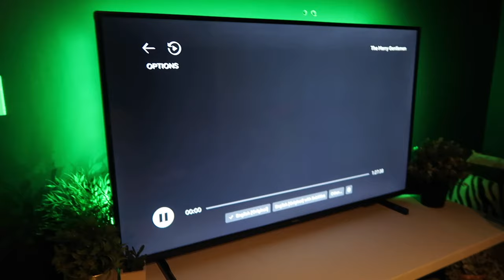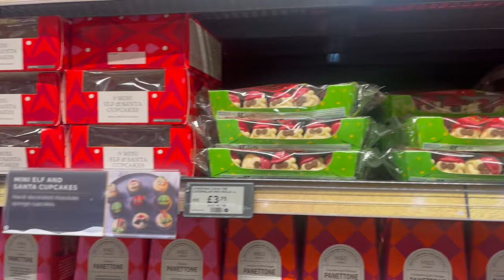trying the greggs VEGAN festive bake.. eating ONLY Christmas foods for 24 hours!!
Step into Christmas season with me as I decorate my home and eat only Christmas foods for 24hours.. featuring items from Greggs, M&S, Aldi and some homemade treats. Feeling festive and ready for a cosy little Christmas at home with my boyfriend Josh and 2 rescue dogs, Bruno & Doris

I am 27 years old. My life is very spontaneous and so are my uploads, but I hope you stick around and enjoy my content from all things travel, vlogs, fashion, dogs, mental health, home life and more! I really enjoy exploring new places around the uk and spending time with my two rescue dogs and long term boyfriend Josh. Recently we have been renovating our new home together so I have taken a break away from Youtube as life just got so crazy.. but Im back again finding new ways to entertain myself on days off work and home life on Youtube :)